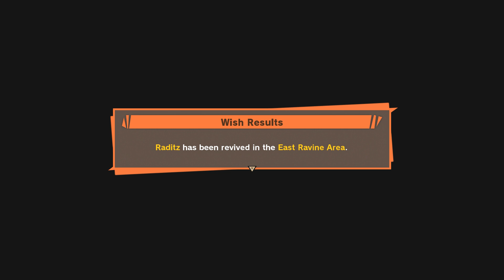DragonBall Z Kakarot Story Part 19